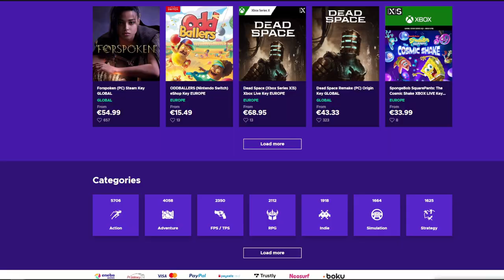Kopie TUREM Silos na Kiszonkę[40] Podwórko Kolonisty 👩‍🌾▶ Map: KOLONIA